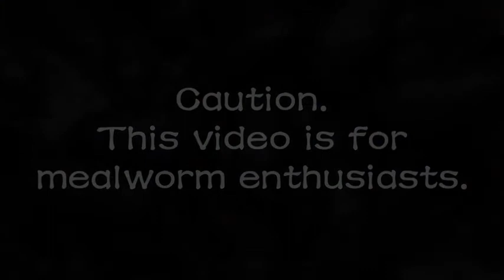Mealworm beetles swarm around tiny fish.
My small mealworm farm.